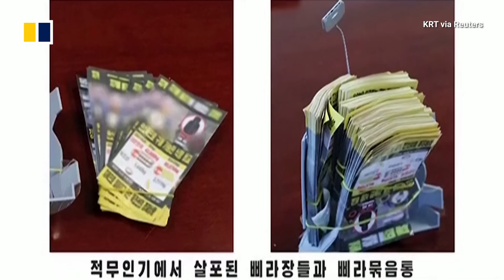North Korea blows up roads connecting to South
North Korea  blew up sections of deeply symbolic roads connecting it to the South on October 15, 2024, according to the South Korean military, which has responded with a “counter-fire” operation. Officials in the North accused the South of using drones to drop anti-regime propaganda leaflets on its capital Pyongyang last week. North Korean leader Kim Jong-un threatened to take “immediate military action” if the drone flights continued.